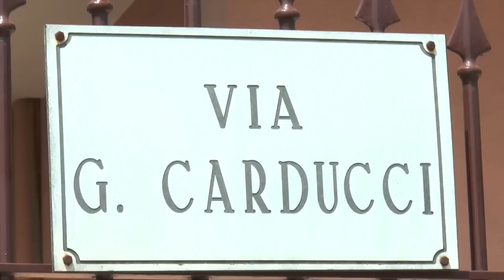Trentola Ducenta, lite tra vicini: 4 morti (12.07.15)